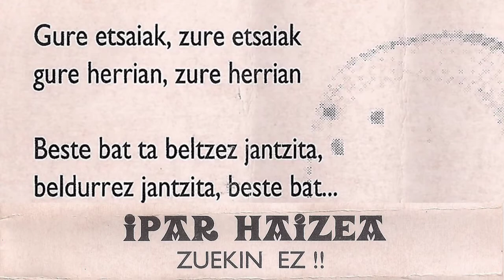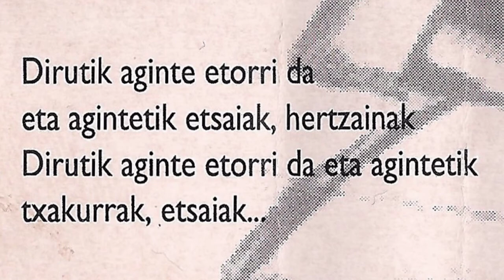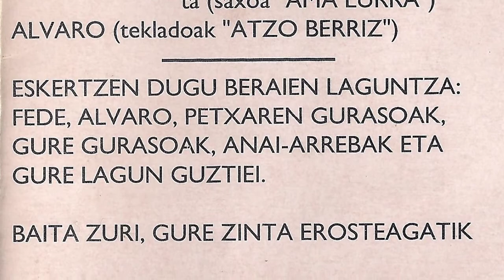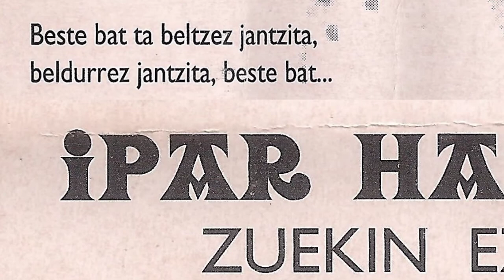IPAR HAIZEA - Gure etsaiak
Lasarte-Oriako taldea genuen Ipar Haizea. Taldea osatzen zuten Aitor (gitarra eta ahotsa), Petxa (gitarra eta ahotsa), Julius (baxua) eta Gus (bateria). Ez dakigu ez noiz, ezta non grabatu zuten "Zuekin ez!!" maketa hau, norbaitek beraietaz zeozer badaki ta guztiokin konpartitu nahi badu, idatzi lasai.  Eskerrik asko Xabier Goikoetxeari maketa uzteagatik!!